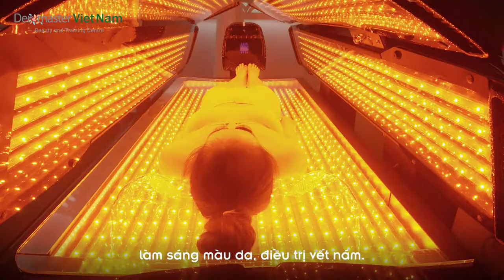Liệu trình săn chắc da, dưỡng sáng toàn thân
Giường ánh sáng thanh xuân - Ứng dụng Công nghệ ánh sáng đỏ, được xem là bước ngoặc mới trong việc ứng dụng ánh sáng sinh học, để điều trị thẩm mỹ và chăm sóc sức khỏe. Bạn cũng có thể hiểu rằng đây là phương pháp thẩm mỹ không phẫu thuật, vì nó trị liệu bằng năng lượng ánh sáng, do đó bạn sẽ hoàn toàn không cảm thấy đau rát hay tác dụng phụ nào.
❤️ ĐỪNG QUÊN KẾT NỐI VỚI CHÚNG TÔI NHÉ!